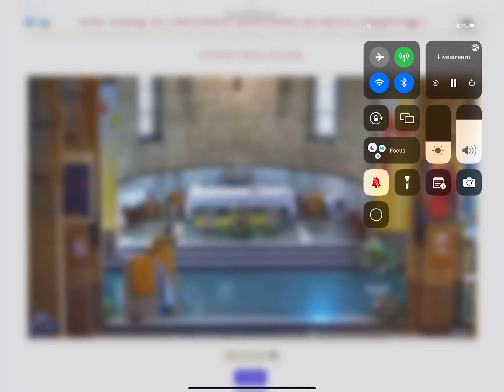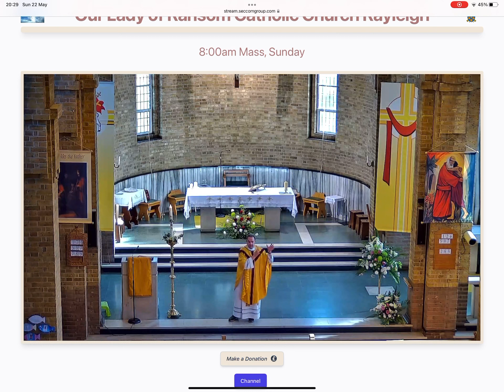Father Paul Fox Homily 8am Mass, 22nd May 2012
Fr Paul Fox, Parish Priest at Our Lady of Ransom, Rayleigh, Essex UK gives us the benefit of his homiletic wisdom as he explains why we should not listen to brainy people in the Church who know doctrine, dogma and the bible and instead should “keep it simple”.